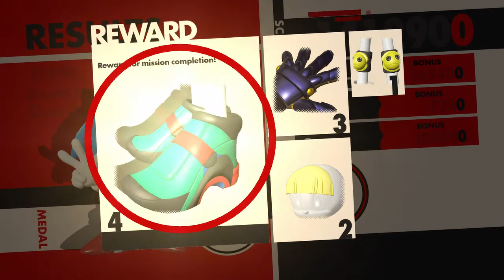Sonic Forces (For Charity) Episode #16 - Finishing Off The Death Egg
Hey guys, so Tails has discovered that the main power source of the Phantom Ruby lies within the Death Egg. Time to take it out and weaken the power of the Phantom Ruby. Enjoy and have a great day!

Also, please check out the links down below for the 2 charities that I'm playing this game through for.